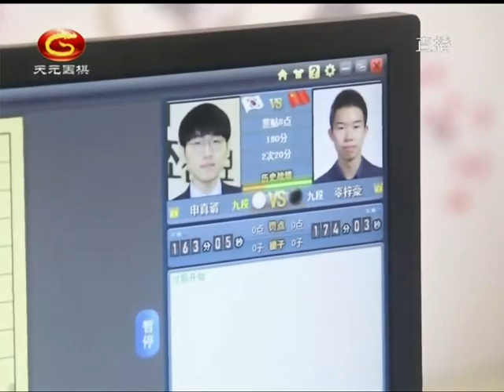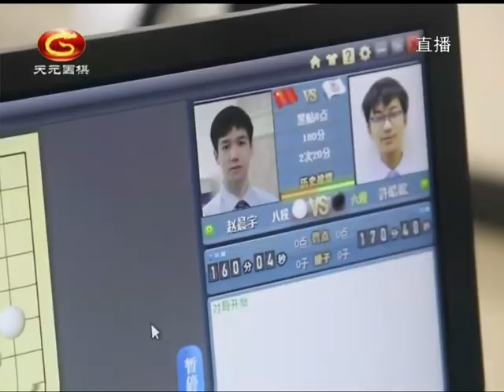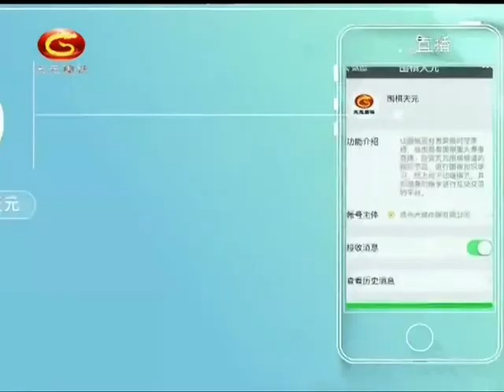20200911天元围棋赛事直播第9届应氏杯8强战 辜梓豪VS申真谞（黄奕中、范蔚菁）